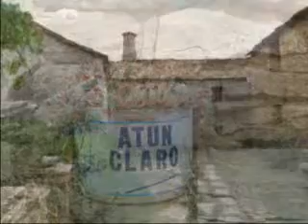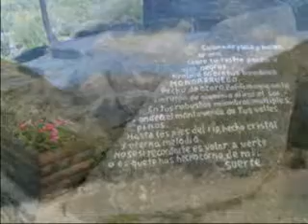Recuerdos de mi Pirineo I . sept 2012